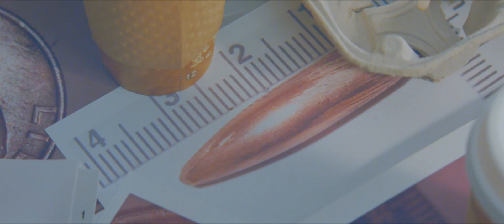Jack Reacher - Trailer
Ex-military investigator Jack Reacher (Tom Cruise) leaps off the pages of Lee Child's bestselling novel and onto the big screen in the explosive thriller the critics are calling "taut, muscular, gruff and cool"*. When an unspeakable crime is committed, all evidence points to the suspect in custody who offers up a single note in defense: "Get Jack Reacher!" The law has its limits, but Reacher does not when his fight for the truth pits him against an unexpected enemy with a skill for violence and a secret to keep. * Peter Suderman, THE WASHINGTON TIMES